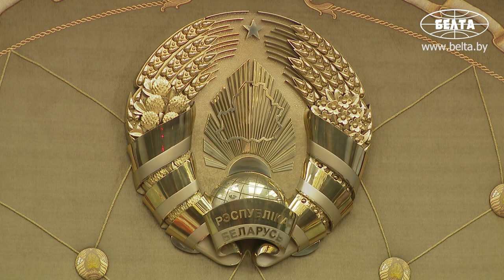Лукашенко: Этим мерзким и пакостным показать, какую роль сыграл советский народ в годы ВОВ...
Лукашенко: Вы знаете, что мы развернули очень серьезную работу по признанию геноцида белорусского, советского народа на территории Беларуси в годы Великой Отечественной войны. По предложению генерального прокурора идет масштабная работа. Знаю, что когда мы обращаемся, россияне нам всегда оказывают содействие и поддержку. Хочу вас персонально попросить: если у вас найдется хоть малейшее время, чтобы вы подключились к этой работе. Думаю, мы на Беларуси не остановимся. Нам есть что сказать и показать до Урала. Сталинград, под Москвой, Ленинград. Самый настоящий геноцид.

Президент Беларуси Александр Лукашенко просит российскую сторону подключиться к работе по расследованию фактов геноцида в годы Великой Отечественной войны. Об этом он заявил 28 октября на встрече с генеральным прокурором России Игорем Красновым.